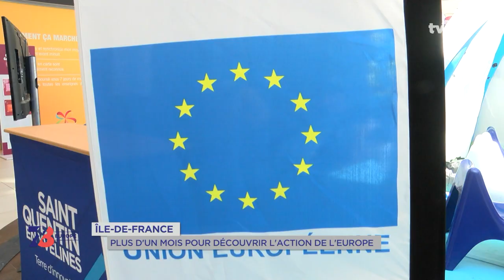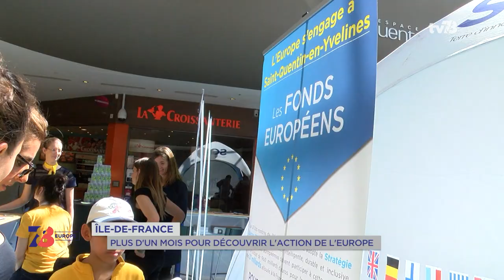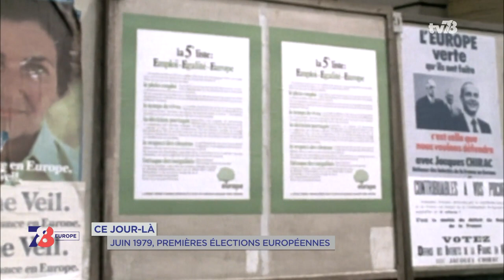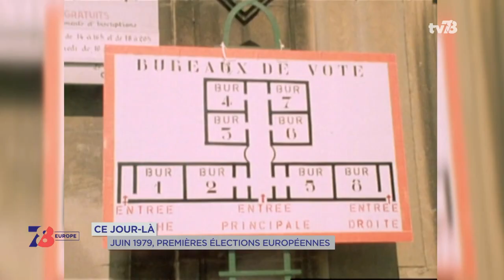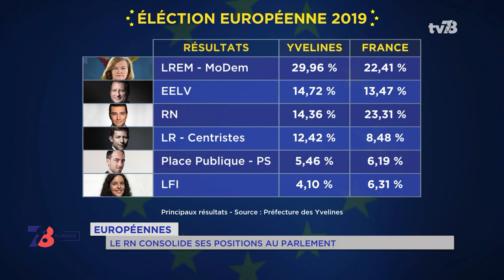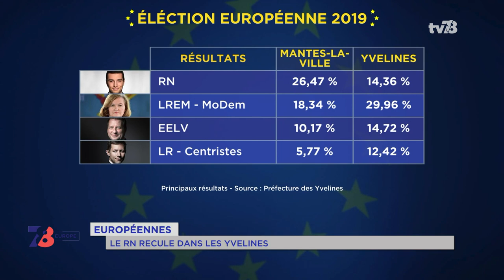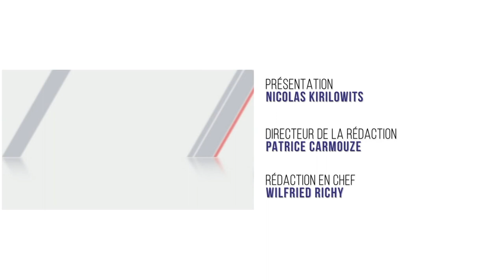7/8 Europe. Rencontre avec les nouveaux élus yvelinois et "Le joli mois de l'Europe"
EUROPÉENNES : M.SATOURI , UN VERT AU PARLEMENT
Plusieurs yvelinois vont siéger à Strasbourg, parmi eux Mounir Satouri. Il sera notre invité dès le début de cette émission. Conseiller régional, conseiller municipal aux Mureaux, nous évoquerons avec lui le bon score des Verts qui se classent deuxième dans le département des Yvelines, Il nous dira aussi les sujets qu'ils souhaite porter au Parlement européen.
EUROPÉENNES : M.ANDROUËT, LE RASSEMBLEMENT NATIONAL MONTANT
Elle s'est faite élire de justesse, en 22ème position sur la liste du Rassemblement national. Elle a grandi dans les yvelines, secrétaire départementale du RN depuis 18 mois, Mathilde Androuet sera également notre invitée. Le score de son parti, son sentiment sur son élection, et ses idées pour l'Europe, nous aborderons ces sujets avec elle.
FONDS EUROPÉENS : LE JOLI MOIS DE L'EUROPE EN IDF
Et puis vous retrouverez, durant cette émission, un reportage sur le " Joli mois de l'Europe " qui se poursuit dans toute l'ile-de-France. L'occasion de communiquer sur les actions que mène et finance l'UE localement, et notamment à Saint-Quentin-en-Yvelines.